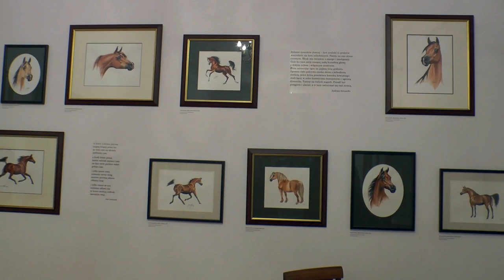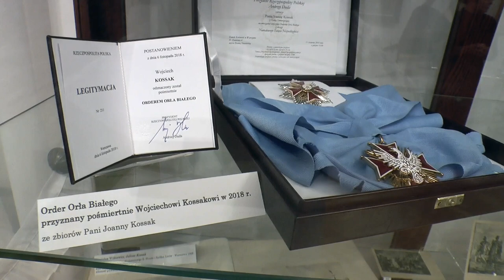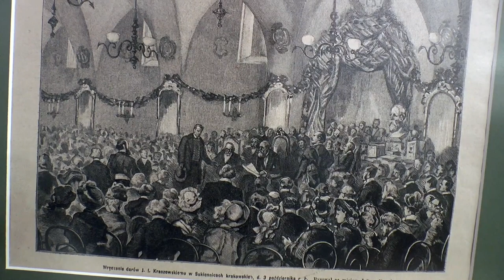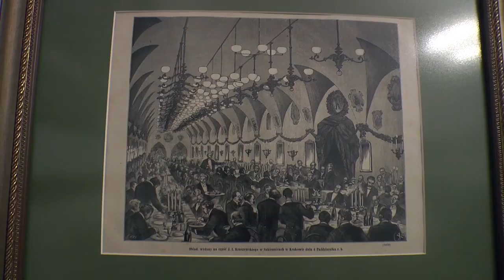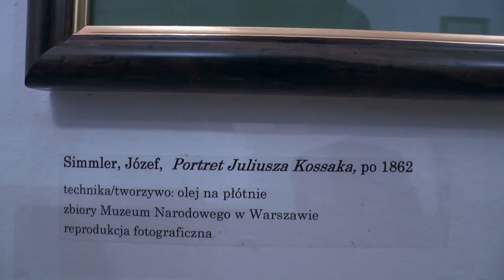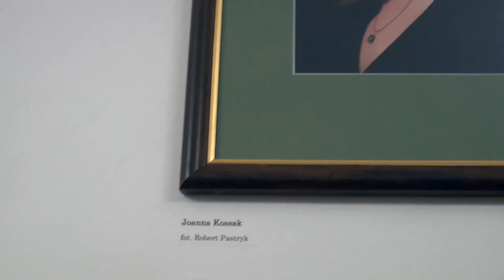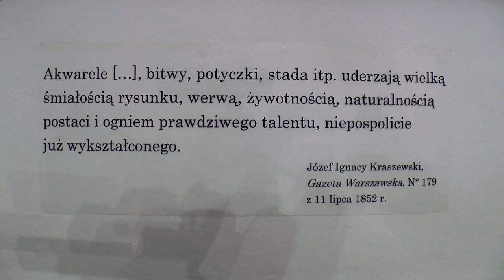Finisaż wystawy „Od Juliusza do Joanny – malarskie pasje Kossaków i ich związki z Kraszewskimi”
19 listopada Muzeum Józefa Ignacego Kraszewskiego w Romanowie zaprosiło swoich gości na finisaż wystawy "Od Juliusza do Joanny - malarskie pasje Kossaków i ich związki z Kraszewskimi".